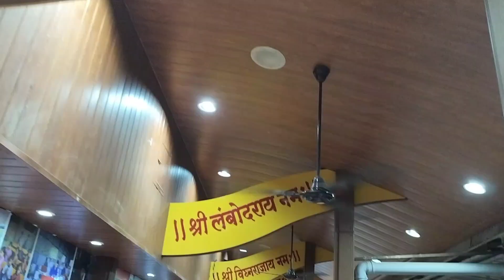Shreemant Dagdusheth Halwai Ganpati Mandir |श्रीमंत दगडूशेठ हलवाई गणपती मंदिर पुणे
shreemant dagdushet hawai ganpati mandir address - Ganpati Bhavan, 250, Chhatrapati Shivaji Maharaj Rd, Mehunpura, Budhwar Peth, Pune, Maharashtra 411002
The Dagadusheth Halwai Ganapati temple is a Hindu Temple located in Pune and is dedicated to the Hindu god Ganesh. The temple is visited by over hundred thousand pilgrims every year. Devotees of the temple include celebrities and chief ministers of Maharashtra who visit during the annual ten-day Ganeshotsav festival. Wikipedia
दगडूशेठ हलवाई गणपती मंदिर हे गणेशाला समर्पित असलेले पुण्यातील एक हिंदू मंदिर आहे. मंदिराला दरवर्षी लाखांहून अधिक भाविक भेट देतात. या मंदिराच्या भक्तांमध्ये अनेक प्रतिष्ठित व्यक्ती आणि महाराष्ट्राचे मुख्यमंत्री यांचा समावेश होतो, जे वार्षिक दहा दिवसांच्या गणेशोत्सवासाठी येथे उपस्थित असतात.